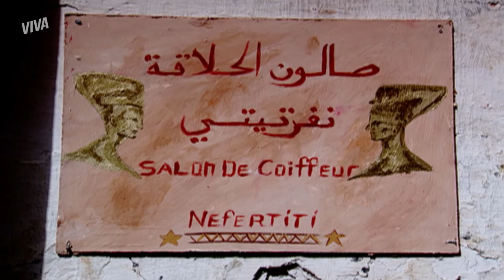LEÔNIDAS APRESENTA YVETE | O CLONE | CAPÍTULO 1 | MELHOR DO DIA | VIVA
Leônidas apresenta para os filhos a mulher com quem pretende se casar, mas ele não imagina do episódio que aconteceu entre Yvete e Diogo. Assista essa cena completa em OCloneNoVIVA!

INFORMAÇÕES:

Capítulo 1
Exibido dia 9 de dezembro de 2019, segunda